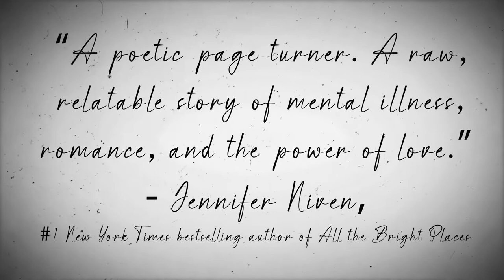The Words We Keep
"How do you keep everything together when you're quietly falling apart?" That's the question 16-year-old Lily asks herself in Erin Stewart's newest novel about anxiety, family, love and speaking up for ourselves and each other. Find out more about THE WORDS WE KEEP